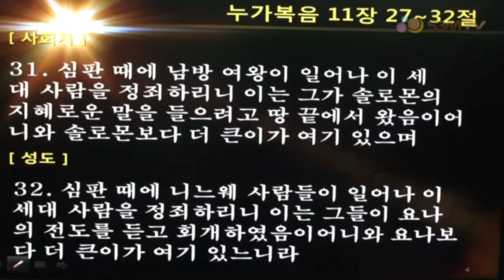이 시대의 표적(2016.05.22)_주일예배[바이블미디어BibleMedia_다니엘]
★ 바이블미디어는 예수 그리스도의 공동체입니다.